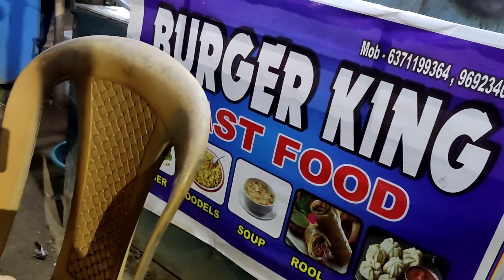Visiting Jhadeswar Temple and Exploring Jharasuguda Town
Hello @Sumit Das Viewers,
  This video is about  Visiting Jhadeswar Temple and Exploring Jharasuguda Town, Odisha.I  hope you will like this Vlog.

Video & Editing Credit :
Editing- Soumyashri Das